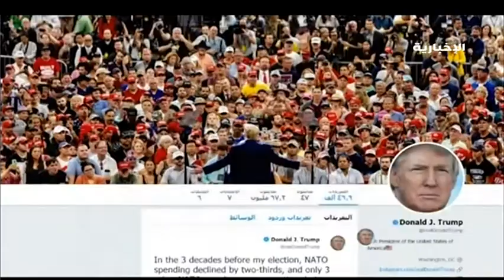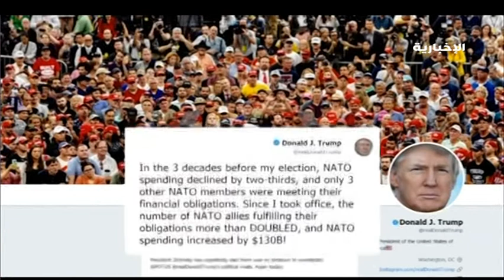حلقة هنا الرياض - إيران و"هرمز" .. ورقة الحرب والسلام